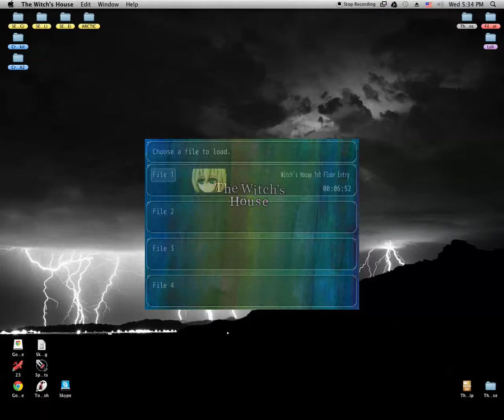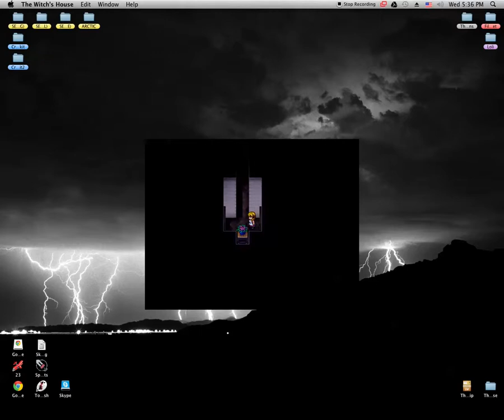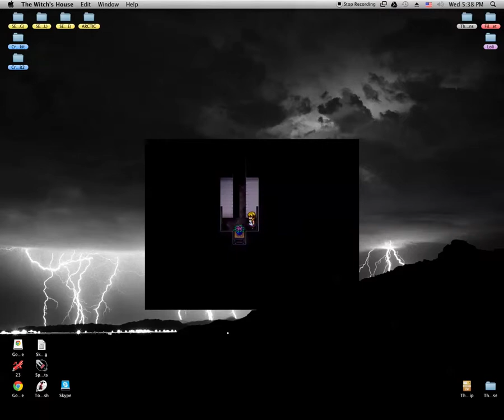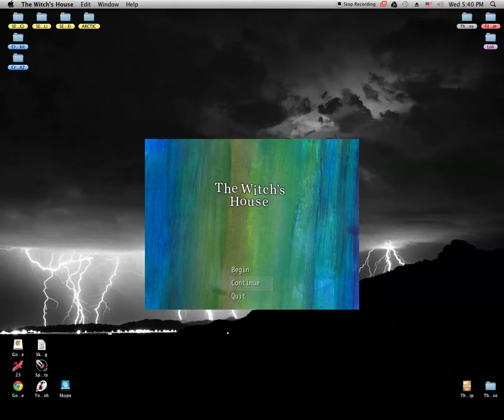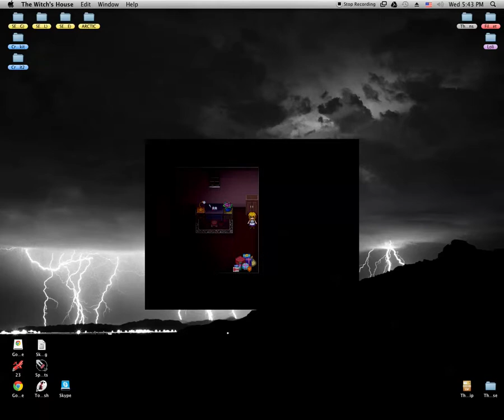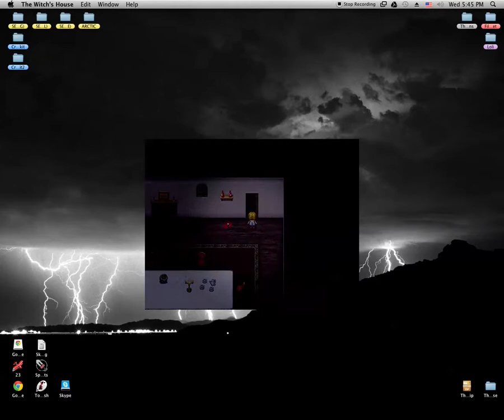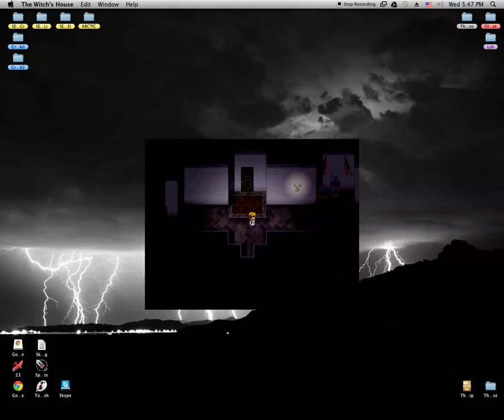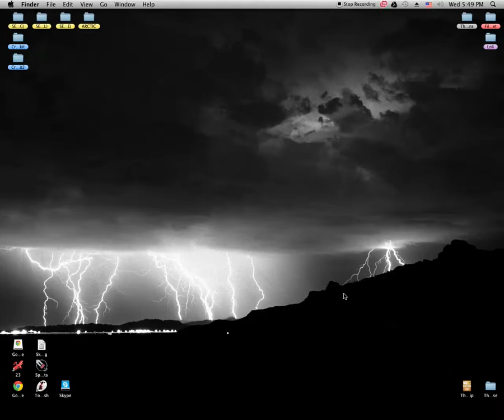Witch's House episode 2... GO AWAY MOM!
Mom interrupts a recording of Sage's Witch's House episodes, and Lillith (a new friend) sits in as her Moral Support.